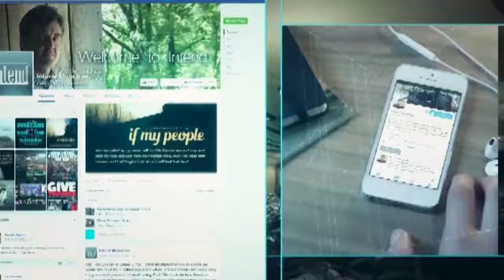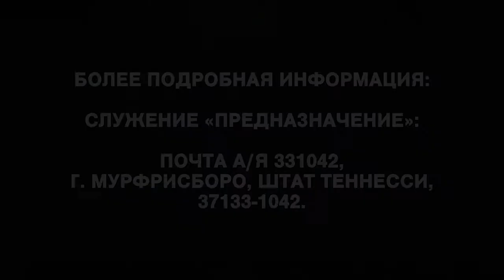Процветание среди хаоса. Пророчество. «Предназначение» (1817)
Тема проповеди: «Процветание среди хаоса». Мы живём в мире радикальных, драматических перемен. Это даёт нам много отличных возможностей. Мы живём на рубеже времён. Того, что давало нам чувство безопасности, в будущем не будет. Нам придётся понять, как научиться процветать среди постоянных перемен. Порой как христиане мы считаем, что вскоре упадут небеса и всё будет ужасно. Аллен Джексон в это не верит.
Пастор предлагает посмотреть на жизнь Даниила. Даниил – один из его библейских героев. Его жизнь была полна сокрушительных обстоятельств, но, несмотря на это, ему удавалось процветать. Так можем и мы.